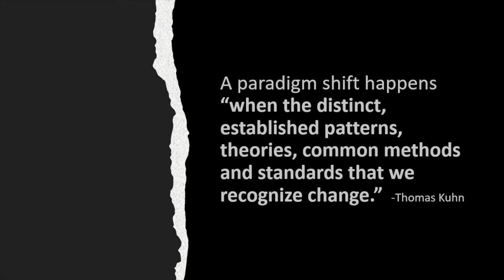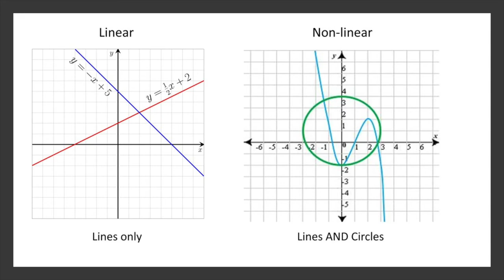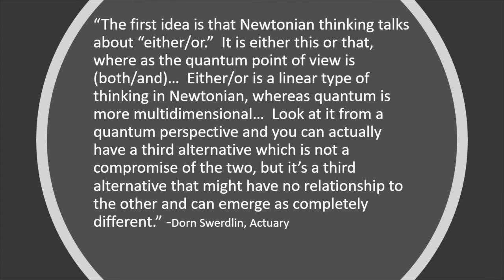Reflection “The New American Transcendentalism” with Rev. John Crestwell, UU Church of Annapolis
Guest Speaker, Rev. John Crestwell, contrasts the primary (fundamentalist) and secondary (mystic) stories undergirding religion and American culture. He will explore how Transcendentalism in the 19th century is re-emerging in the 21st century and what that means for the future of Unitarian Universalist congregations.